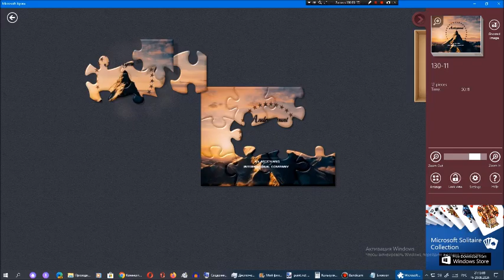Киберпазлы от Арсения Иванова. Глава 130. Часть 11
130-ая глава рубрики "Киберпазлы от Арсения Иванова":
Часть 1. Заставка Arsenians Pictures (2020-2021) (было)
Часть 2. Заставка Arsenians Pictures (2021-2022) (было)
Часть 3. Заставка Arsenians Pictures (2022-н.в.) (было)
Часть 4. Заставка Heavy Pilot Movies (было)
Часть 5. Заставка Sonic Industries Pictures (было)
Часть 6. Заставка Tiara Movies (было)
Часть 7. Заставка Team Kinetic Studios (было)
Часть 8. Заставка Flain Factory Pictures (было)
Часть 9. Заставка Chomly Industries Pictures (было)
Часть 10. Заставка 21st Arsenian Fox (было)
Часть 11. Заставка Andreymount Pictures (было)
Часть 12. Заставка Arseniiversal Pictures (1 сентября 2024 года)
Часть 13. Заставка Andrey Bros. Pictures (2 сентября 2024 года)
Часть 14. Заставка Walt Andrey Pictures (3 сентября 2024 года)
Часть 15. Заставка ArsenWorks Films (4 сентября 2024 года)
Часть 16. Заставка Boyfriend Sky Studios (5 сентября 2024 года)
Часть 17. Заставка Samurai Jack Pictures (6 сентября 2024 года)
После 130-ой главы 131-ая глава рубрики "Киберпазлы от Арсения Иванова":
Часть 1. Nintendo HRY-345 (7 сентября 2024 года)
Часть 2. Mandrake Gaming System (8 сентября 2024 года)
Часть 3. BeamWare (9 сентября 2024 года)
Часть 4. Oceania GS-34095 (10 сентября 2024 года)
Часть 5. Sega Ess Gaming System (11 сентября 2024 года)
Часть 6. Monika Gaming System (12 сентября 2024 года)
После 131-ой главы 132-ая глава рубрики "Киберпазлы от Арсения Иванова":
Часть 1. Mandrake Gaming System 2 (13 сентября 2024 года)
Часть 2. Mandrake Gaming System 3 (14 сентября 2024 года)
Часть 3. Scrat Gaming System (15 сентября 2024 года)
Часть 4. Oceania GS-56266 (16 сентября 2024 года)
Часть 5. SpongeBob SquarePants Gaming System (17 сентября 2024 года)
Часть 6. AndreyNikolaevWare (18 сентября 2024 года)
После 132-ой главы 133-ая глава рубрики "Киберпазлы от Арсения Иванова":
Часть 1. UOS SuperSystem (19 сентября 2024 года)
Часть 2. Wiering Entertainment System (20 сентября 2024 года)
Часть 3. Tommy Vercetti GS (21 сентября 2024 года)
Часть 4. Carl Johnson GS (22 сентября 2024 года)
Часть 5. Tommy Vercetti GS 2 (23 сентября 2024 года)
Часть 6. Infinity GS (24 сентября 2024 года)
Часть 7. Shrek GS (25 сентября 2024 года)
Часть 8. Oceania GS-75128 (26 сентября 2024 года)
Часть 9. AndreyNikolaevWare 2 (27 сентября 2024 года)
Часть 10. Zomboss GS (28 сентября 2024 года)
Часть 11. Lightning McQueen GS (29 сентября 2024 года)
После 133-ой главы 134-ая глава рубрики "Киберпазлы от Арсения Иванова":
Часть 1. Ro GS (30 сентября 2024 года)
Часть 2. Pin GS (1 октября 2024 года)
Часть 3. Oceania GS-88791 (2 октября 2024 года)
Часть 4. Buzz Lightyear GS (3 октября 2024 года)
Часть 5. King Julien GS (4 октября 2024 года)
Часть 6. AndreyNikolaevWare 3 (5 октября 2024 года)
Часть 7. Red Bird GS (6 октября 2024 года)
После 134-ой главы 135-ая глава рубрики "Киберпазлы от Арсения Иванова":
Часть 1. AndreyNikolaevWare 4 (7 октября 2024 года)
Часть 2. Mandrake Gaming System 4 (8 октября 2024 года)
Часть 3. Crash Bandicoot GS (9 октября 2024 года)
Часть 4. Mike Wazowski GS (10 октября 2024 года)
Часть 5. Kung-Fu Panda GS (11 октября 2024 года)
Часть 6. Oceania GS-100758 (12 октября 2024 года)
Часть 7. MBGS (13 октября 2024 года)
Часть 8. BlueberryGS (14 октября 2024 года)
Часть 9. CoolManGS (15 октября 2024 года)
Часть 10. AM Gaming System (16 октября 2024 года)
Часть 11. Judy Hopps GS (17 октября 2024 года)
Часть 12. Talking Angela GS (18 октября 2024 года)
После 135-ой главы 136-ая глава рубрики "Киберпазлы от Арсения Иванова":
Часть 1. Quantumna (19 октября 2024 года)
Часть 2. Romantica (20 октября 2024 года)
Часть 3. Shqipper (21 октября 2024 года)
Часть 4. Mira (22 октября 2024 года)
Часть 5. Ringo (23 октября 2024 года)
Часть 6. Bubbles System (24 октября 2024 года)
Часть 7. Neon Speedsystem (25 октября 2024 года)
Часть 8. Delta and Nova System (26 октября 2024 года)